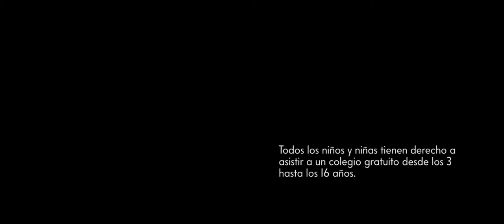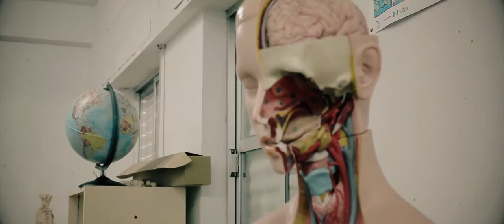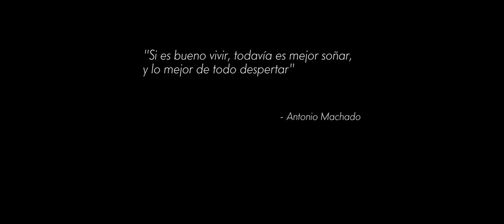De mayor quiero ser... - Colegio Antonio Machado 2016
El Colegio Antonio Machado de Mérida quiere recordar la importancia de la educación y el compromiso de las familias por apoyar la educación de sus hijos.

deculto films 2016